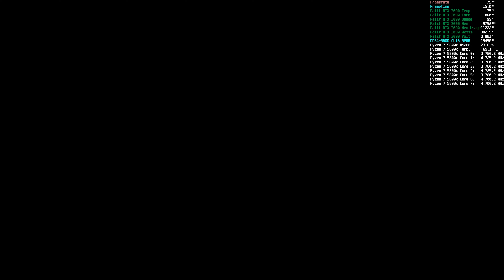Forza Horizon 5 - Part 15 Dirt Racing Tulum Trail - PC 4K (2160P) 60FPS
Going through Forza Horizon 5 capturing each race event that comes up through this huge racing game.